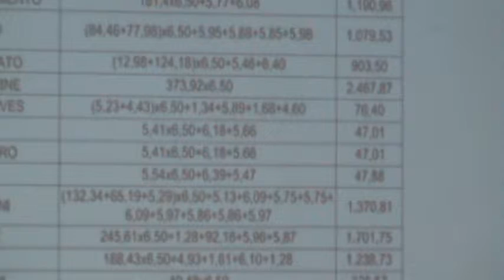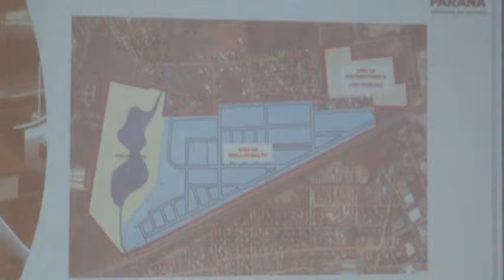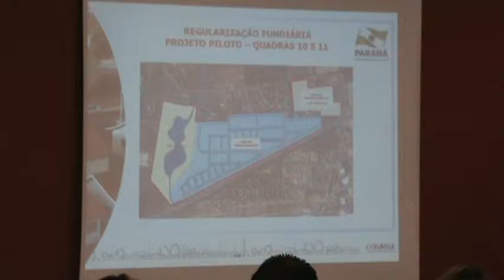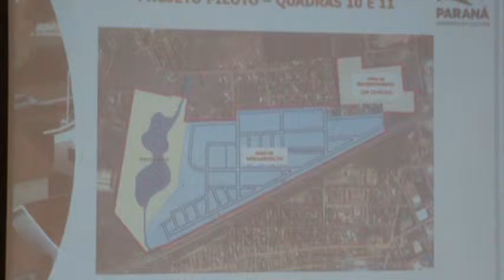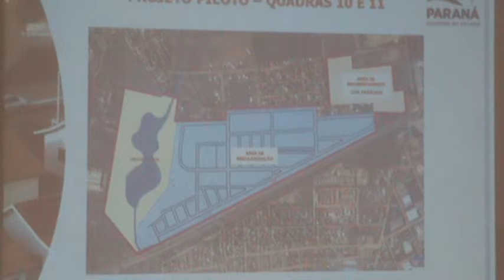Ruas previstas para pavimentação e o desafio da regularização fundiária M2U02169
Para entender o pesadelo dos moradores da região da Vila Zumbi e Liberdade ver: